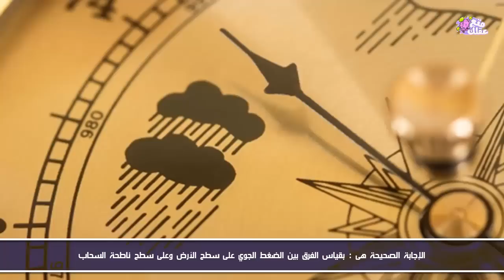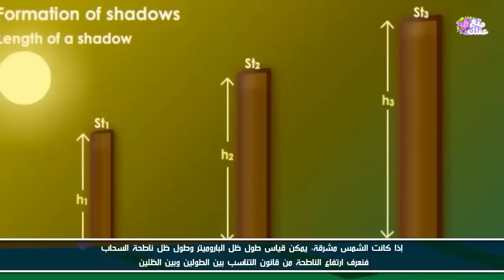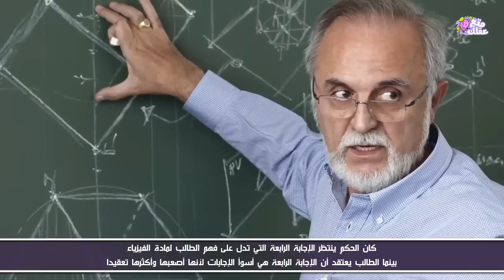كيف يقتل التعليم الإبداع ؟؟